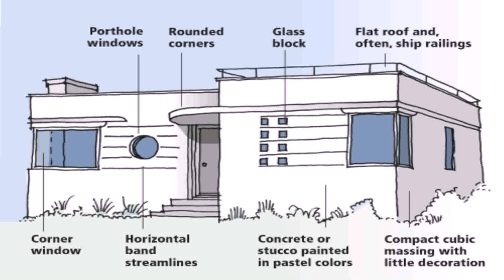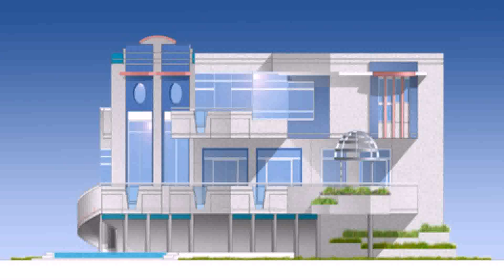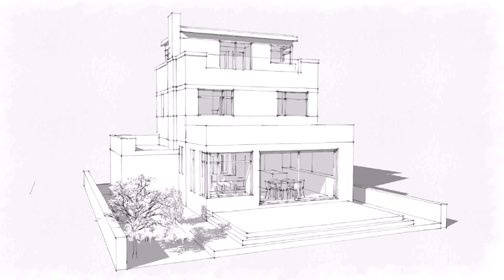Art Deco House Style (see description) (see description)